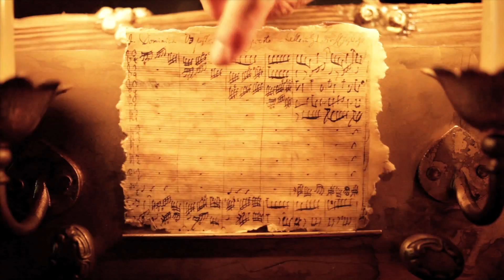What Be rPlank?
rPlank™ be Long, rPlank™ be Planky.  rPlank™ goes anywhere and lasts forever. There's no up nor down; it be infested with barnacles.  rPlank™ be confounding; you may not know how to use it.  It be two score apparatuses and counting.  All the world's treasure in your hands.  It be Moving Lantern Shows and Daguerreotypes, more Maps than you can read in a lifetime. It's really quite smelly, and it be only for pirates.   rPlank™